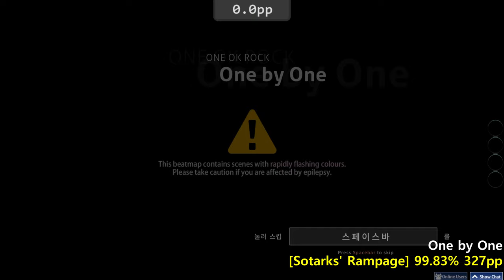[osu!] 14832의 성과들 | 오랜만입니다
늘 보던 파밍 맵들이긴 한데 DT가 숨어있다??

0:00 Harumachi Clover (Swing Arrangement) [Fiery’s Extreme]

0:26 Mou Ii kai? [Rain]

1:56 Yubi Bouenkyou (TV Size) [Fate]

3:28 Utsuroi (Short Ver.) [browiec's Wisdom]

5:01 One by One [Sotarks' Rampage]

키보드: FC210TP
타블렛: XP-Pen Star G640S